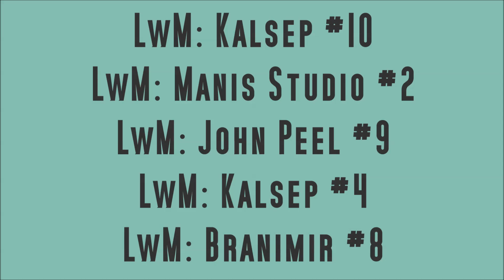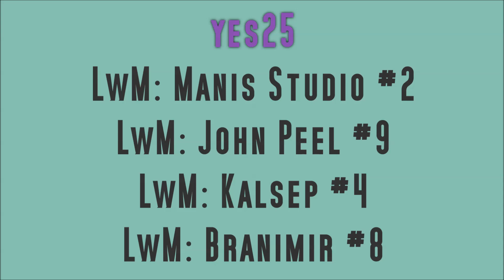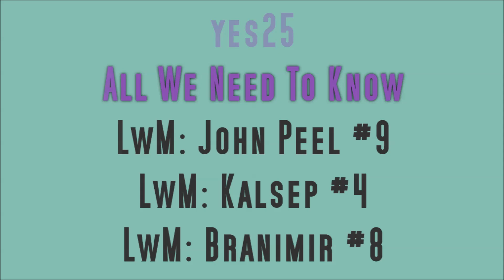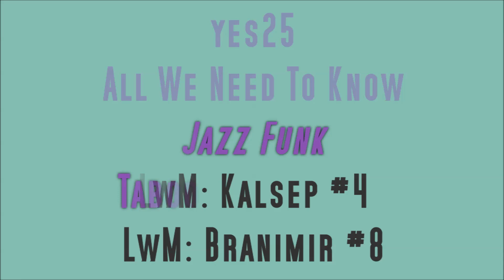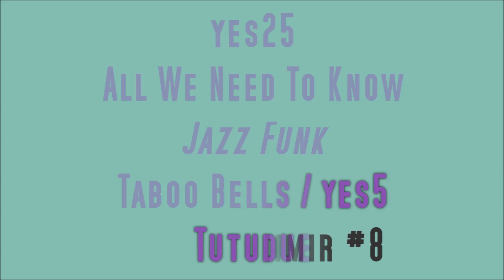A Handful of Mysteries #6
Week 6